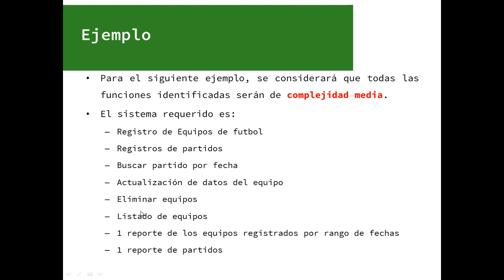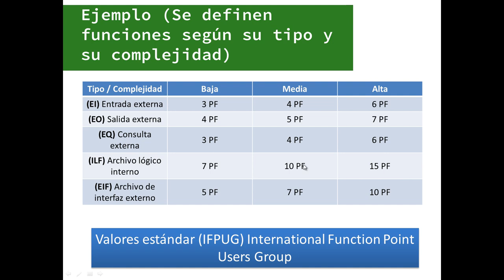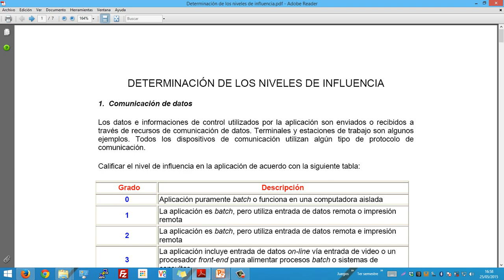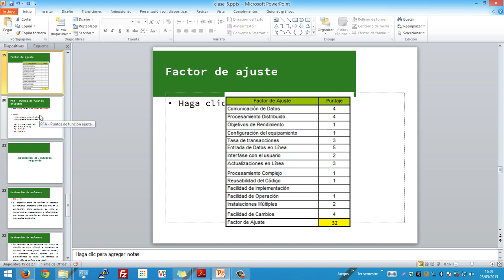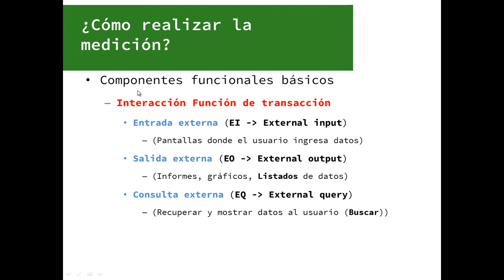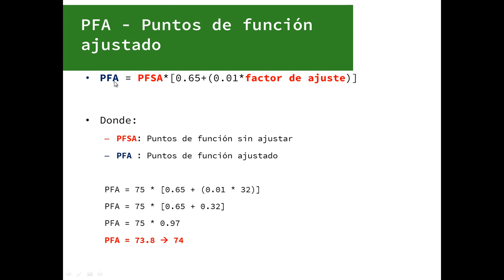Análisis de puntos de función + EJEMPLO [2/3]